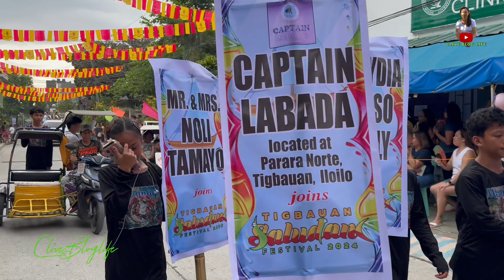SALUDAN FESTIVAL 2024 OPENING SALVO PARADE & STREET DANCING COMPETITION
FULL COVERAGE OF SALUDAN FESTIVAL 2024 OPENING SALVO & STREET DANCING COMPETITION - October 11,2024